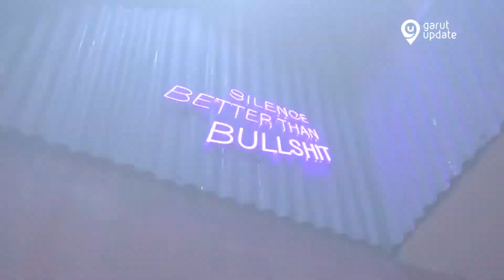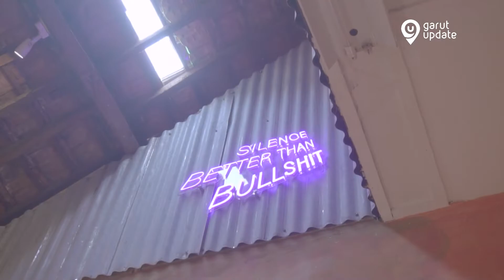DUAWARNA TERRACOTTA, INFLUENCER GARUT DATENG SEMUA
Daily vlog, bahas segala hal yang update di Garut.
Salah satunya membahas tampat baru duawarna bareng influencer garut.